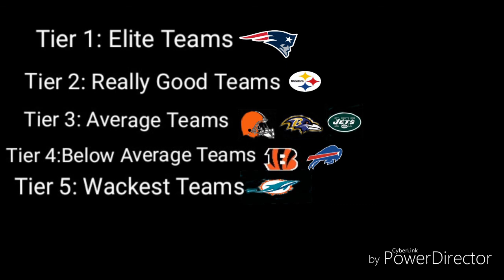2019-2020 New England Patriots Preview: Will Brady Get His 7th Ring? 16-0?!?!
What's Good Everyone It's The One N.Y. Phenom If You Guys Enjoy NFL/NBA Content & Want To See Some Gaming Content In The Future Give This Video A Like & If Your New Subscribe To The Channel While Your At!